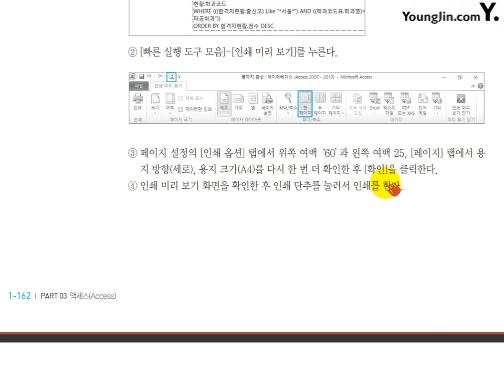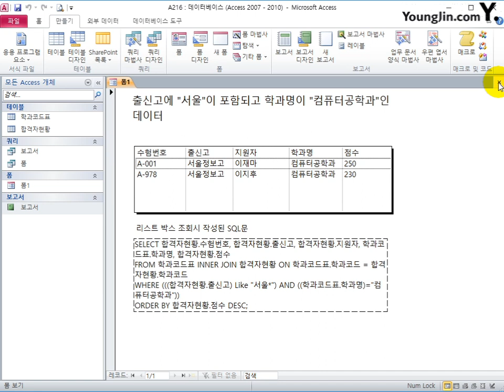[사무자동화산업기사 실기] 액세스 - 출력하기